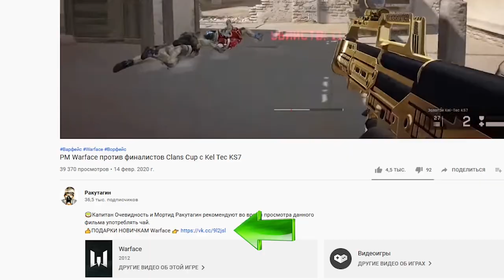РАЗРАБОТЧИКИ Warface НАГНУТ ПвЕ 👉 HArms CQR